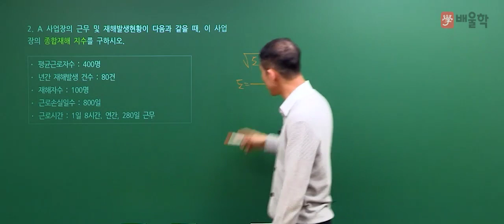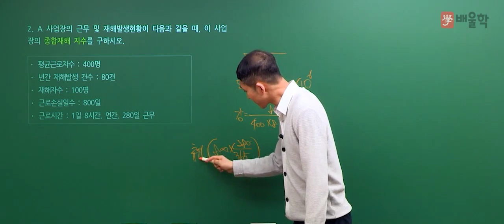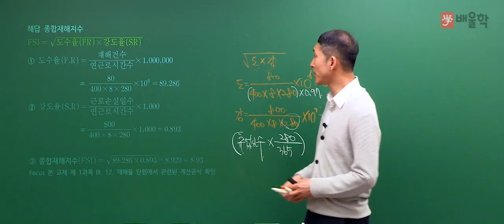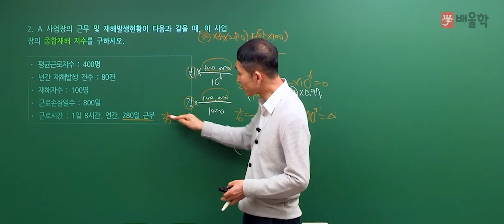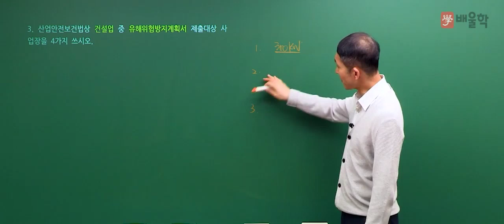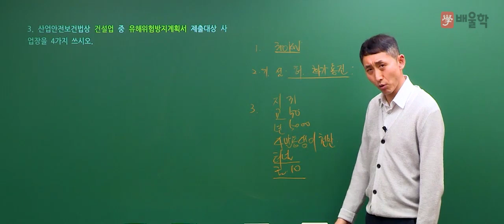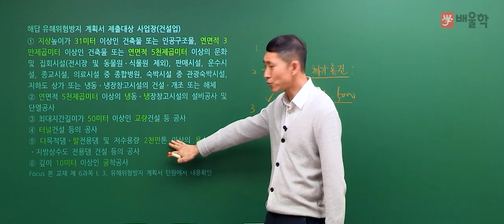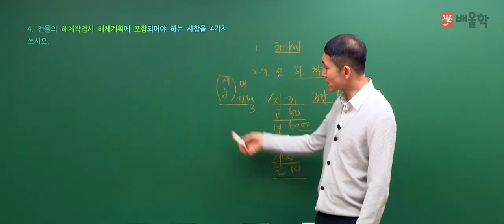[산업안전기사 실기] 2017년 1회 실기 기출 풀이 2 - 김용원 교수님